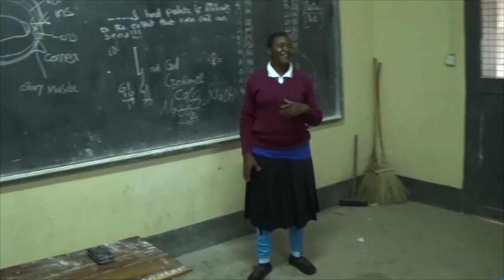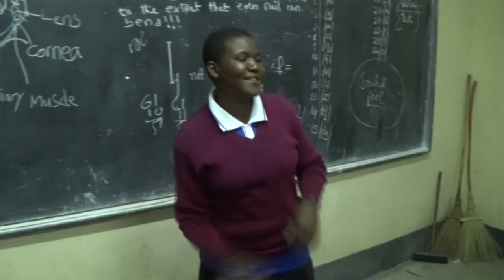RIP Luja Mungo. (HGL 2015 - 2017) Mwanakazima Sec.(School life documentary)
Luja Mungo( aka Ma mchungaji) Amefariki dunia  alisoma HGL 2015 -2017 Kazima Sec School.
shanemedia nabii neema#kazima